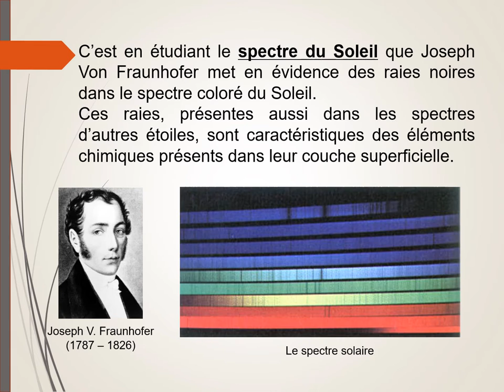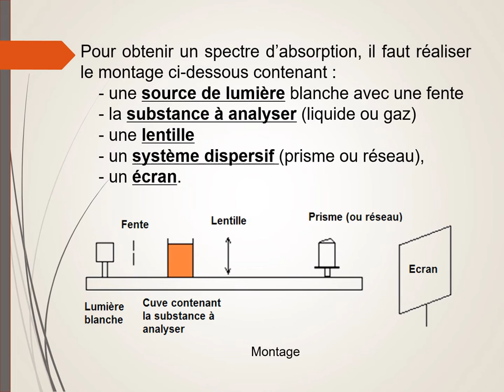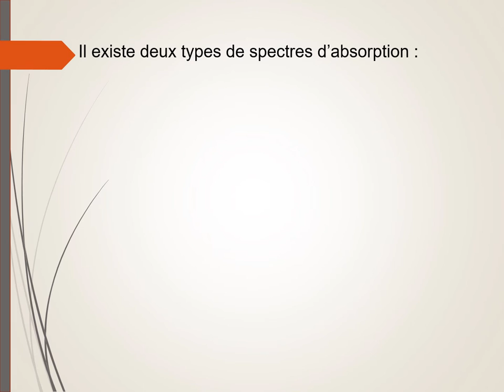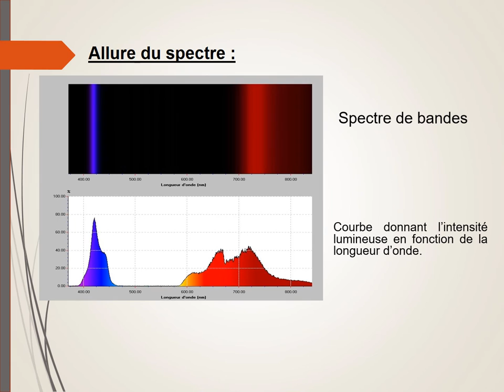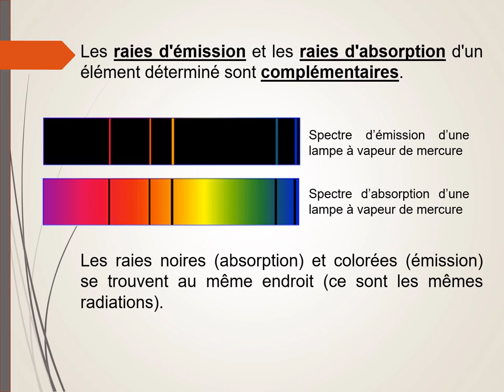Les spectres d'absorption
Qu'est-ce qu'un spectre d'absorption ?
Schéma du montage qui permet de réaliser des spectres d'absorption.
Exemples de spectres d'absorption, spectres de bandes, spectres de raies.